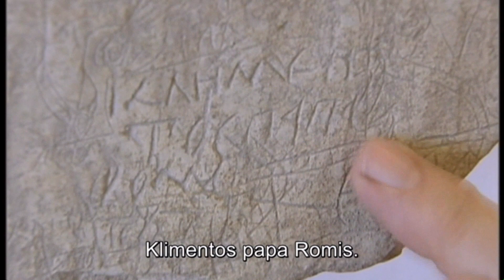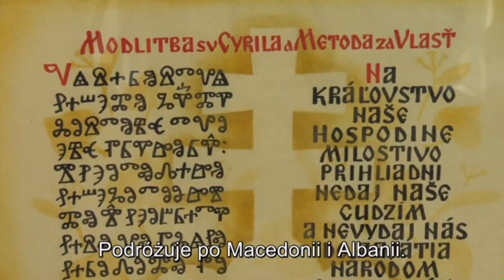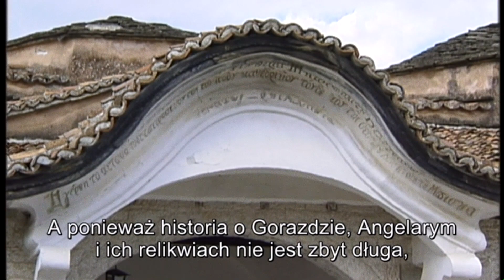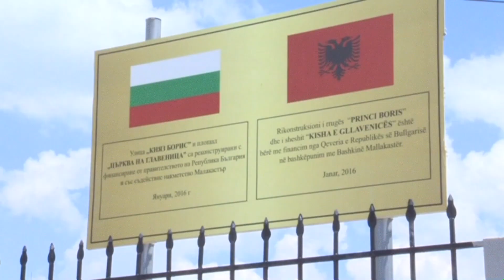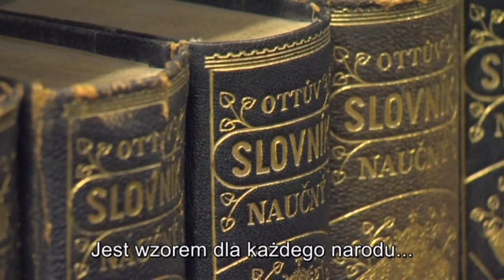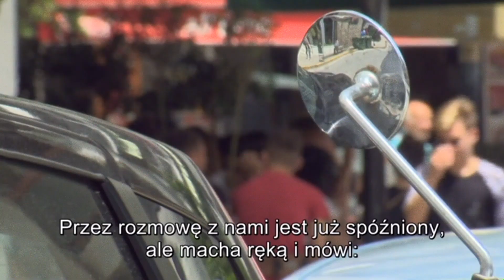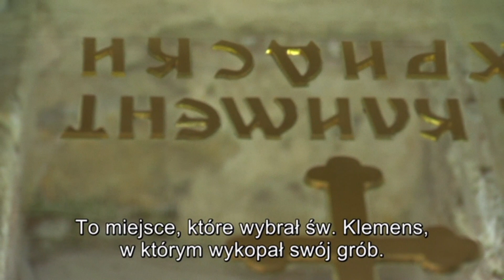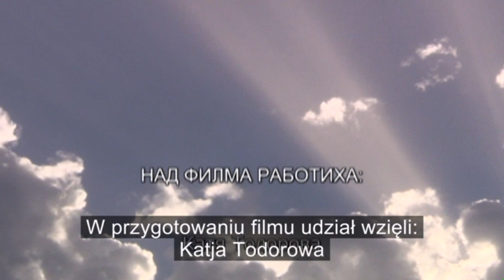WĘDRÓWKA ŚLADAMI CUDÓW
Z okazji Dnia Budziecili Narodu Bułgarskiego udostępnimy film dokumentalny Bułgarskiej Telewizji Publicznej (BNT) pt. „Śladem cudów”. Film opowiada historię św. Klemensa – teologa, uczonego-filologa, pierwszego biskupa języka bułgarskiego. Czy znamy Klemensa z Ochrydy? Ta filmowa historia jest podróżą w czasie i po ziemiach związanych z cudami, których dokonał św. Klemens – Ochryda, Kastoria i Sofia, Albania i Słowacja.
Dziennikarz Bojko Wasylew jest reporterem i redaktorem BNT od 1992 roku, a od 2000 roku prowadzi własny program polityczny „Panorama”. Jest redaktorem naczelnym redakcji „Aktualności” w telewizji